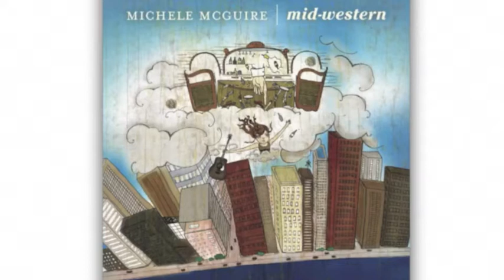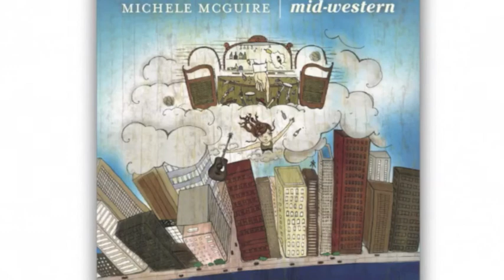More Like You - Michele McGuire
From Michele McGuire's debut album "Mid-Western"